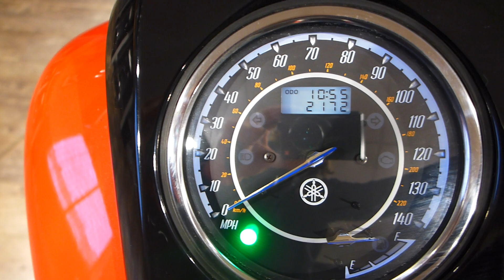2014 Yamaha Raider